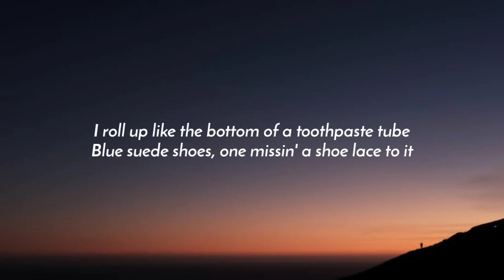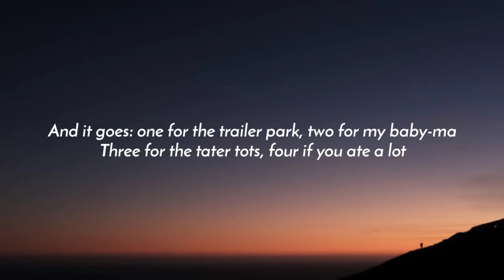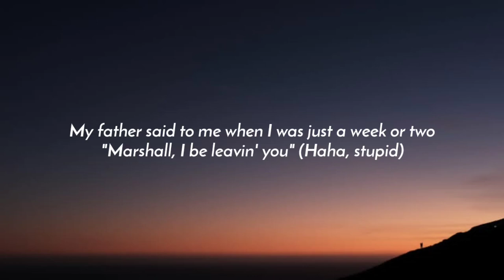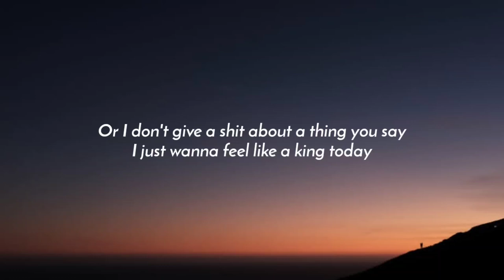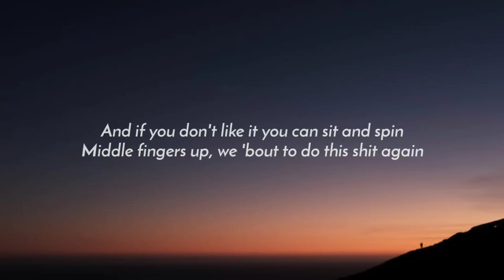Eminem - The King And I (Lyrics) Ft. CeeLo Green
Lyrics:

[Intro: CeeLo Green]
A-doopy-doo-doo-duh

[Verse 1: Eminem with CeeLo Green]
I roll up like the bottom of a toothpaste tube
Blue suede shoes, one missin' a shoe lace to it
Two new chains, you can call me 2 Chainz
Ropes hang like Hussein's noose (Woo!)
Yeah, they let the fruitcake loose (Yeah)
It goes: one for the trailer park, two for my baby-ma
Three for the tater tots, four if you ate a lot
Five if you came to rock, straight up while I'm shittin' on my comp'
I'm about to use the John (What?) like Grey Poupon (Dijon; woo!)
Money like a scroll, bitch, my paper long (Yeah)
Longer than it takes a blonde to put her makeup on (Yeah)
'Cause me and Elvis gelled together like cellmates (Hey!)
Yeah, this the Jailhouse, bitch, and I don't give a– (What?)

[Chorus: CeeLo Green & Eminem]
And I don't give a shit about a thing you say
I just wanna feel like a king today
And if you don't like it you can sit and spin
Middle fingers up (Yeah), we 'bout to do this shit again

Modus operandi, bottle of blond dye (Yeah)
Top five since I discovered peroxide (What?)
Yeah, since I got signed (Woo!), I went from pot pies
To Jack and the Bean– (Huh?), I'm watchin' my stock rise (Woo!)
These little attention seekers, I'm finna treat 'em like diabetics (What?)
Got 'em all on pins and needles (Yeah), just like Ozempic, meaning
Give these little pricks the finger, and when I stick this thing up
It's higher than Wiz Khalifa (Woo!), soon as he lit the weed up (Huh?)
As I go pickin' speed up (Where?), like I was finna re-up (Yeah)
Rap is my new Vicodin, Suboxene is how I treat it (Get it?)
Still goin' toe-to-toe, I'm still boxing with all my demons (Yeah)
But a couple Xanny bars and I'm Danny Gar–, see ya!
Been stuntin' on you from the jump like Evel Knievel
Back in the cut and stackin' chips up like a can of Pringles
Sometimes I feel like Pete Rose (Why?), I got so many hit singles (Yeah)
Bitch, I barely have any wrinkles, you sleepin' on me like I'm ZzzQuil

[Chorus: CeeLo Green]
So I don't give a shit about a thing you say
Middle fingers up, we 'bout to do this shit again

[Post-Chorus: Eminem with CeeLo Green]
And it goes: one for the trailer park, two for my baby-ma
Five if you came to rock and you never gave a fuck

[Verse 3: Eminem & CeeLo Green]
I stole black music, yeah true
Perhaps used it (For what?) as a tool to combat school
Kids came back on some bathroom shit
Now I call a hater a bidet (Why?)
'Cause they mad that they can't do shit (Haha)
And I know I'm such a dick, huh? (Yeah)
And it must be fuckin' with ya (Yeah)
To know I up and quit the (What?)
Prescription drugs and liquor (Yeah)
And yet my buzz is bigger (Wow)
Still rappin' circles around you (Yeah)
Like a boa constrictor (Break it down)
Now I'm about to explain to you all the parallels
Between Elvis and me, myself
It seem obvious: one, he's pale as me
Second, we both been hailed as kings
He used to rock the Jailhouse, and I used to rock The Shelter
We sell like Velveeta Shells & Cheese (Woo! Let's go!)
But y'all miss the meaner me, back when I had felonies
That went over your head because you just fell on knees
You just literally knelt to me, I used to have no self-esteem (Yeah)
I used to cry myself to sleep (What?)
Honestly, I need doubters because you motherfuckers (Yeah)
Motivate me to make you look stupid
Believers, a little faith is all I seek from you
All I need to do is hear you say the same shit
My father said to me when I was just a week or two
"Marshall, I be leavin' you" (Haha, stupid)
No more Guinness Stout, but my belief in myself
Once again is stout (Yeah), so many world records, I'm Guinness'ed out (Huh?)
Shit you say goes in and out (Oh)
My ear canals, so either my hearing's out

[Chorus: CeeLo Green with Eminem]
Or I don't give a shit about a thing you say